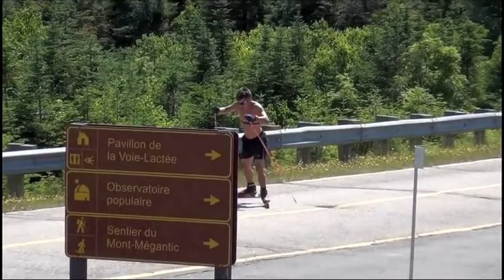Guillaume Bertrand Vidéo-blog n°5 - Alliance Sport-Études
Guillaume Bertrand, biathlon, étudiant au  Collège François-Xavier-Garneau

Suivez les vidéos blogueurs de l'Alliance Sport-Études sur le Grand Club de RDS

L'Alliance Sport-Études est fière de vous présenter son équipe de Vidéo-blogueurs.
Ce sont des étudiants-athlètes qui concilient leur passion sportive tout en poursuivant des études supérieures. Ils sont habités d'une passion qui les anime et ils savent bien nous la transmettre. Cela a un impact sur leur motivation envers les études et donc sur leur réussite et leur persévérance scolaires. Ils nous le démontrent bien. Leur implication, leur dynamisme et leur enthousiasme face à ce projet vous impressionneront. Notre relève sportive est en santé, active et dévouée. Généreux, ils acceptent de nous parler de leurs quotidiens, leurs milieux de vie, leurs entrainements, leurs familles, leurs amis, leurs études, leurs compétitions, leurs ambitions, etc. Sachez écouter et admirer leur implication. L'équipe de l'Alliance Sport-Études est fière de leur collaboration et est très honorée de les côtoyer.

L'équipe vidéo-blogue de l'Alliance Sport-Études est constituée de :

Michael Gagnon Couturier, golf, étudiant au Collège François-Xavier-Garneau
Lissa Bissonnette, canoë kayak de vitesse, étudiante au Collège de Maisonneuve
Félix Guay-Vachon, ski de fond, étudiant au Cégep de Rimouski
Audrey Anctil, patinage de vitesse -- courte piste, étudiante au Collège Édouard-Montpetit
Andréane Lanthier-Nadeau, vélo de montagne, étudiant au Cégep Limoilou
Rebecca Garand, taekwondo, étudiante au Cégep de Ste-Foy
Chloé, Justine et Maxime Dufour-Lapointe, ski acrobatique, toutes trois étudiantes au Cégep@distance
Benoit Huot, natation, UQAM, athlète paralympien en route vers les Jeux Olympiques de Londres